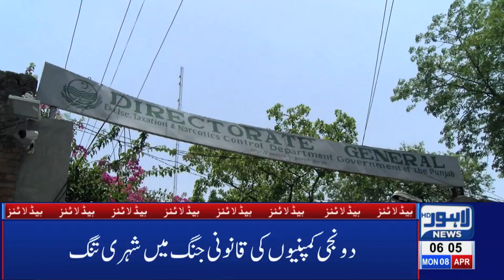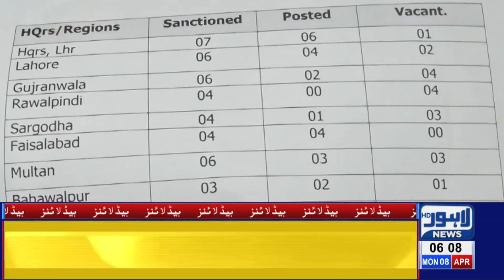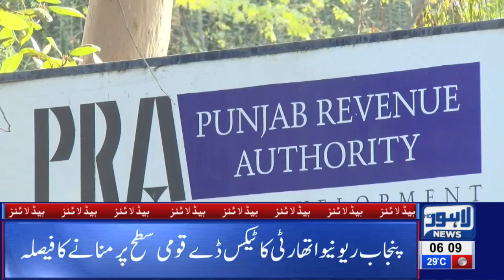06 AM Headlines Lahore News HD – 8th April 2019